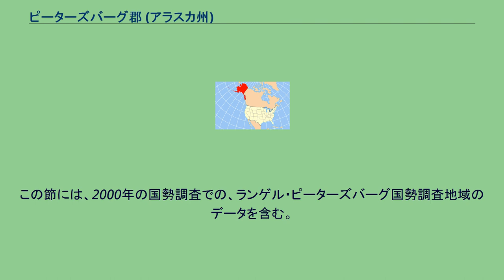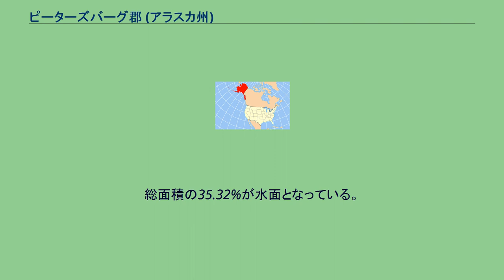ピーターズバーグ郡 (アラスカ州)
ピーターズバーグ郡（ピーターズバーグぐん、Petersburg Borough）は、アメリカ合衆国アラスカ州にある郡。
2020年国勢調査時点での人口は3,398人である。
郡庁所在地はピーターズバーグ。
かつてはランゲルも含めランゲル・ピーターズバーグ国勢調査地域だったが、2008年6月1日にランゲルが自治権を持つ郡として独立したため、ピーターズバーグ国勢調査地域となった。
その後、2013年に同国勢調査地域も自治権を持つ郡となった。
この節には、2000年の国勢調査での、ランゲル・ピーターズバーグ国勢調査地域のデータを含む。
このうち15,112 km2 （5,835 mi2）が陸地で、8,252 km2 （3,186 mi2）が水面である。
^ QuickFacts: Petersburg Borough, Alaska. U.S. Census Bureau. 2020年. ^ “アラスカ州ランゲル-ピーターズバーグ国勢調査地域の詳細情報”. アメリカ合衆国国勢調査局. 2008年12月21日閲覧。